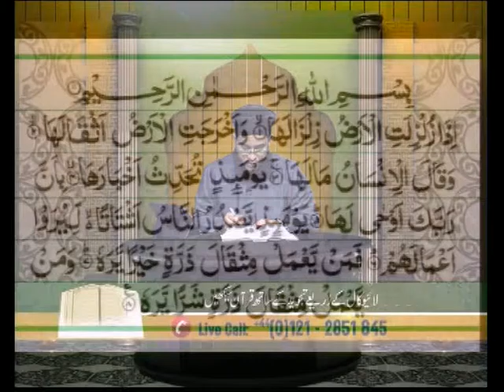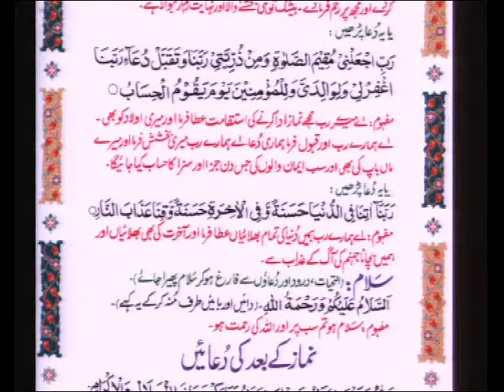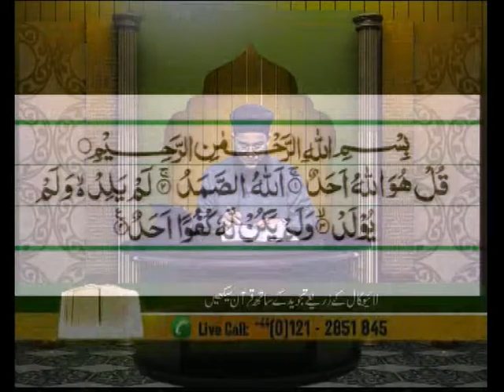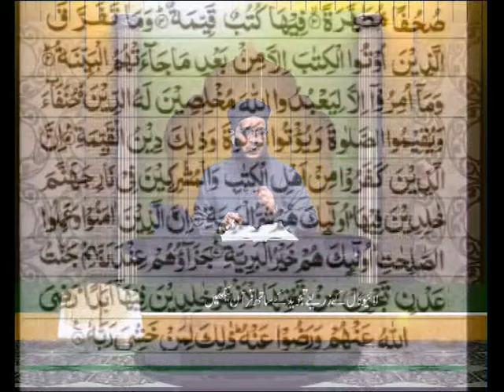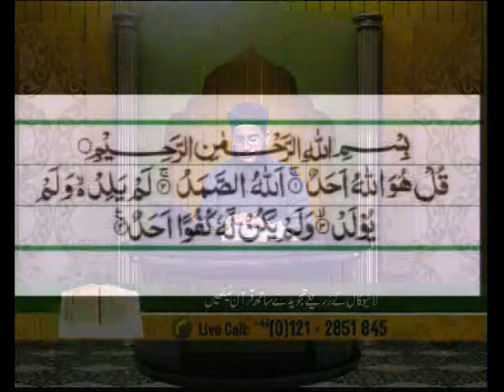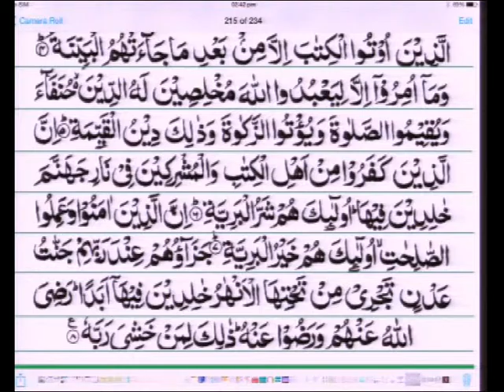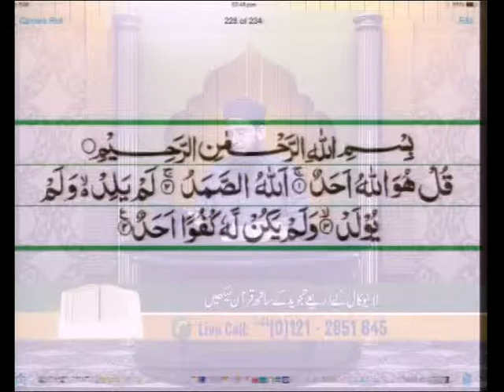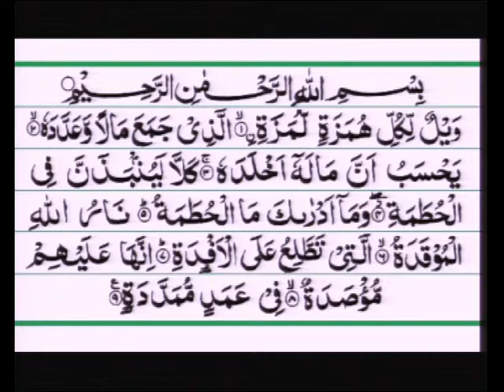Qari Mohammed Farhan Siddiqui - Aaiye Quran Sekheye 12/04/2015